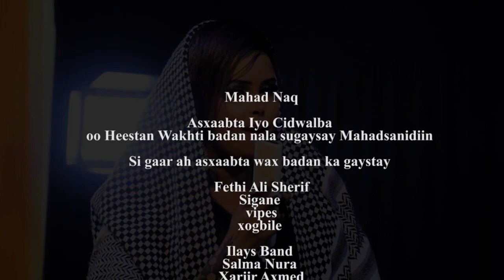PRINCESS ISTAAHIL GUUSHA IGULA RAXAYSO NEW SONG 2023